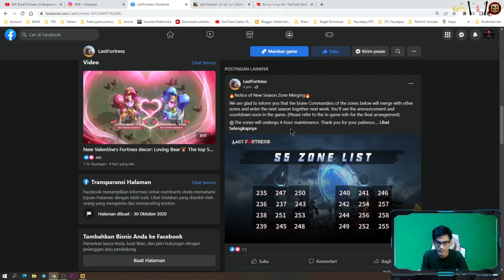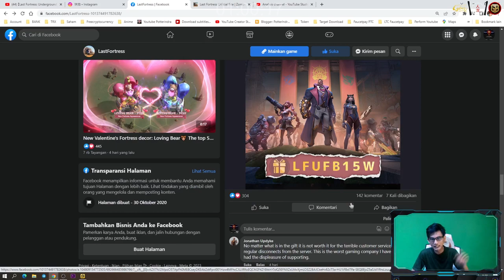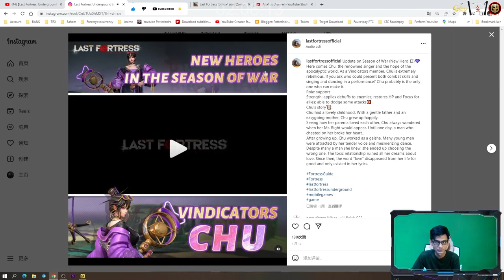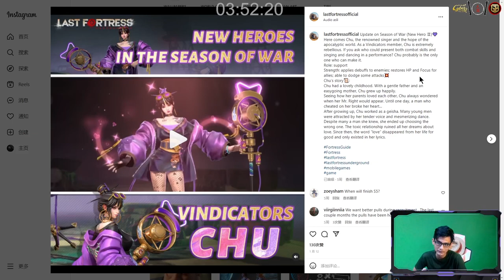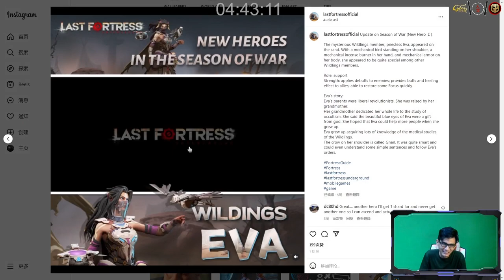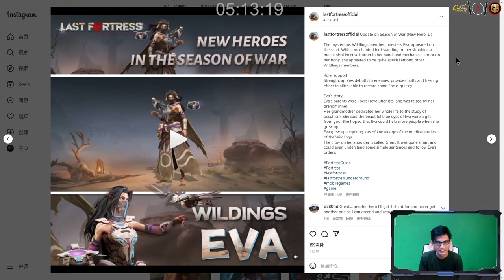Hero Terbaru Rilis Chu & Eva - Last Fortress Underground 2 - Part 3